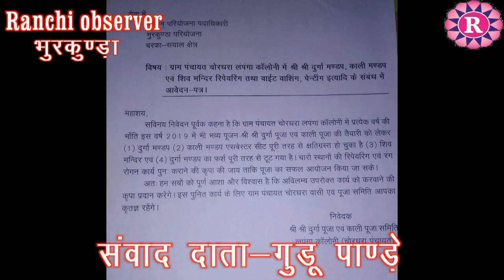काली मंडप की स्थिति ख़राब सी सी एल मरम्मत पर ध्यान नहीं दे रहा है